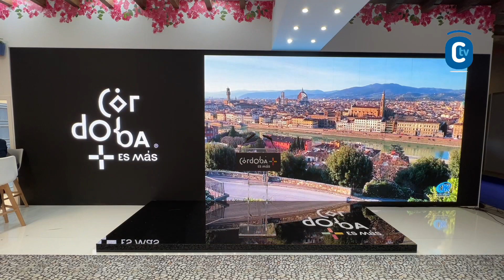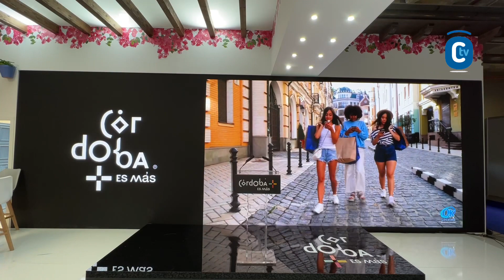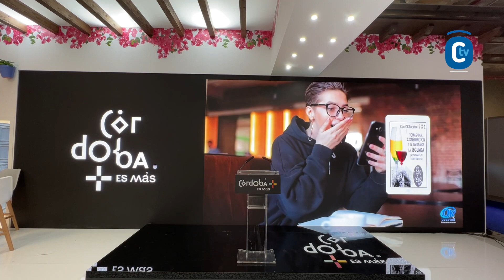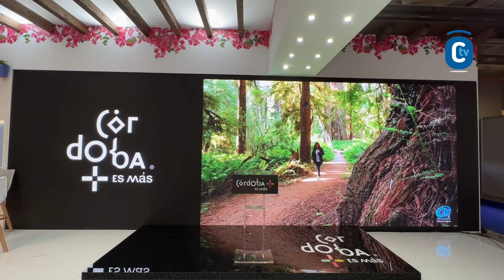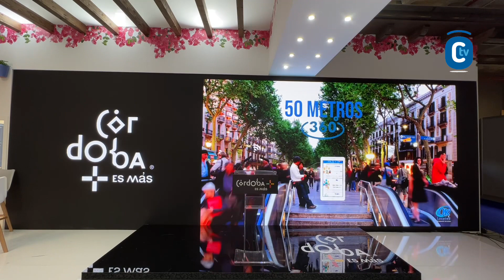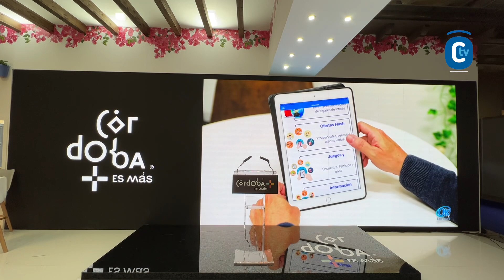FITUR 2022 RUTAS